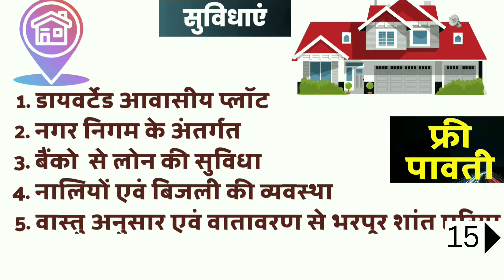सब्जी के भाव || सब्जी मार्केट || रेट लिस्ट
*Happy Diwali*

*Complete Digital Marketing Campaign*

अपने बिजनिस का प्रचार - प्रसार कराये मात्र 500₹ मे।

Marketing/Advisement Agency In Chhindwara

 हम आपके बिजनिस , दुकान , संस्थान , का प्रचार-प्रसार पूरे छिन्दवाड़ा शहर एवं ग्रामीण मे कुछ इस प्रकार करना चाहते है  -

1. प्रचार -प्रसार वाले डिजीटल बिजनिस कार्ड, फोटो ,वीडियो , हम स्वयं बनाएंगे ।

2.  हमारी Official Website 'chhindwaramarket.com मे list करके , 1 महिने तक आपके बिजनिस का प्रचार -प्रसार करेंगे ।

3 . YouTube ,Twitter, Kutumb , Facebook , Instagram , WhatsApp  सभी पे पोस्ट करेंगे अौर साथ ही Story भी लगाएंगे ।

जब हम किसी अौर का विज्ञापन देखते है , तो कहते है , वाह मार्केट मे तो इनका नाम चलता है , फिर भी हम अपने बिजनिस का प्रचार-प्रसार नही करते ,

हर बिजनिस का महिने का मार्केटिंग बजट हो तो लोगों के दिलो दिमाग मे आपके बिजनिस व सर्विस का नाम चलने लगता हैं ।

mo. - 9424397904